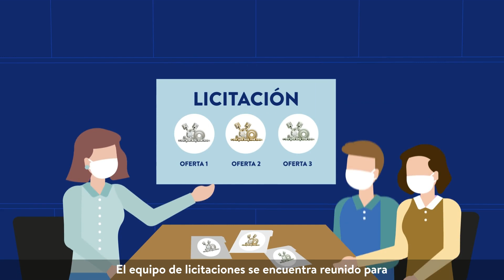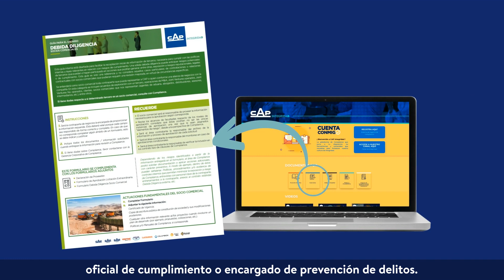Historias con CAPital de Integridad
Historias con cApital de Integridad", iniciativa desarrollada por CAP Integridad en colaboración con Chile Transparente.